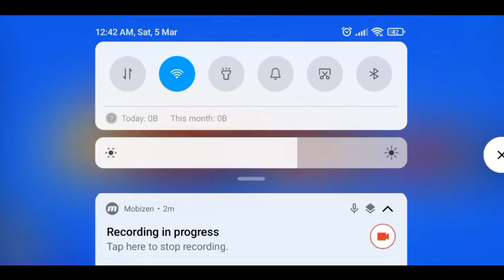destroying teamers in solo showdown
LGDS.gaming
by: khaled eldaly
خالد الدالي